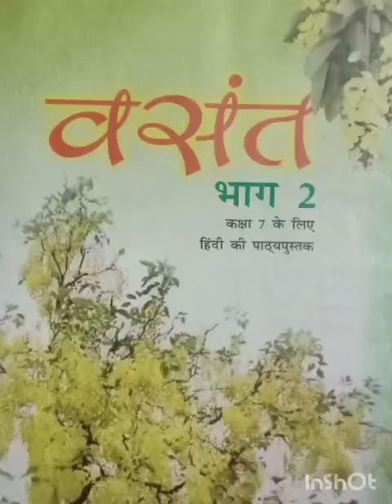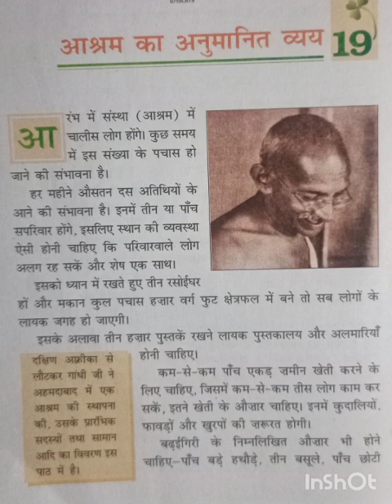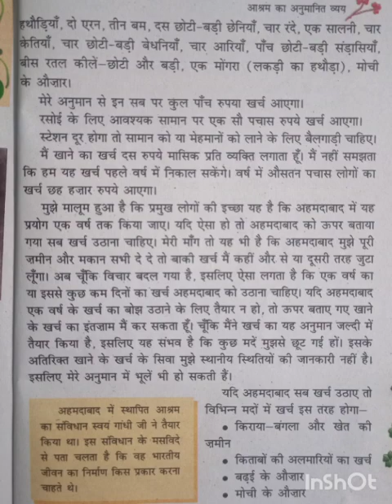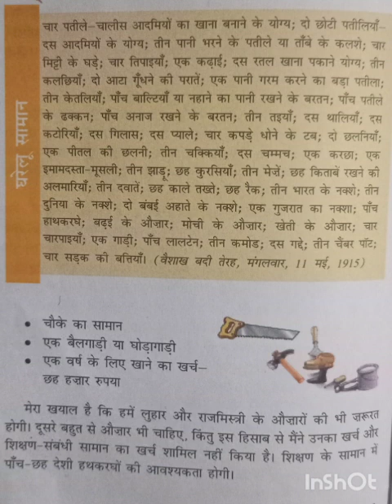class 7th। hindi lit । chapter 19। आश्रम का अनुमानित व्यय